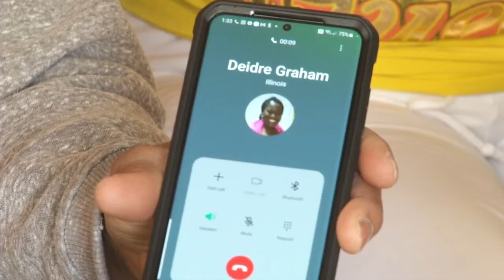Family of slain DCFS investigator speaks out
Deidre Silas was a Child Protection Specialist with the Department of Children and Family Services, DCFS, killed on the job Tuesday evening while responding to reports of children in danger.

Her family says she dedicated her life to protecting kids, and now she leaves behind two of her own.

We actually met Silas's father, Roy Graham, at the scene of the crime in Thayer on Tuesday.

Graham told us he knew when his daughter didn't return his phone call that something was wrong.